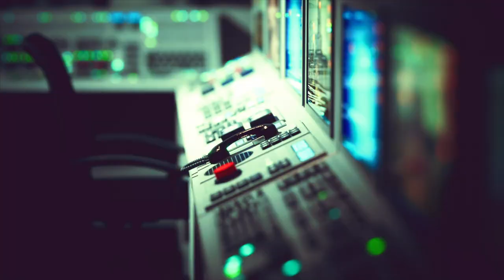Aliens Uncovered:The Golden Record Official Trailer | Sci-Fi | Documentary | Breaking Glass Pictures